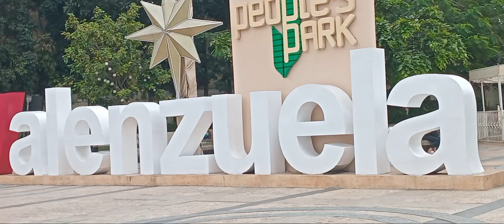Valenzuela People's Park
ang ganda  dito relaxing and meron din palaruan at nakakamangha ang dancing fountain  nila super ganda.